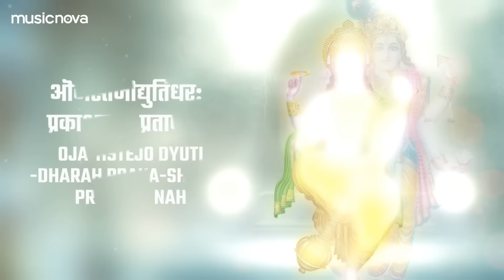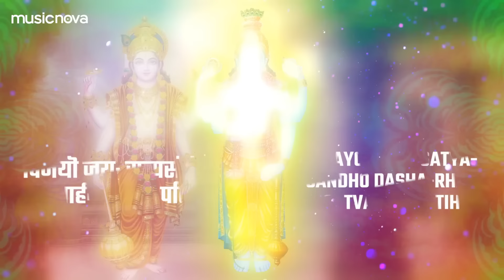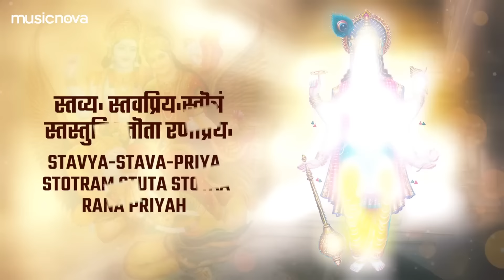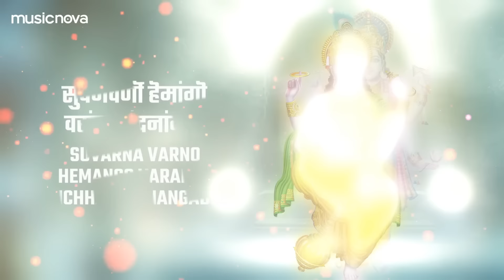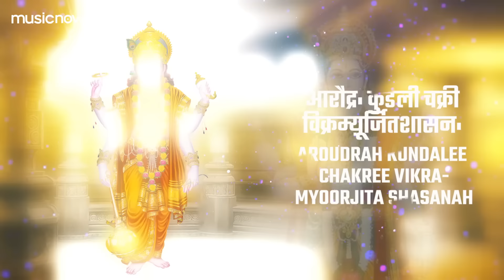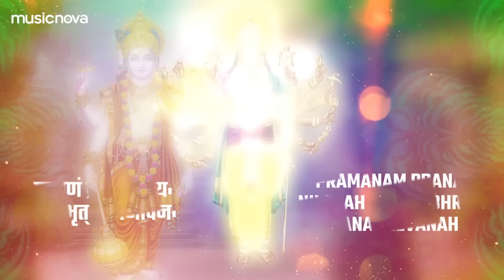Vishnu Sahasranamam Fast 12 Min | विष्णु सहस्रनाम फ़ास्ट | Bhakti Song